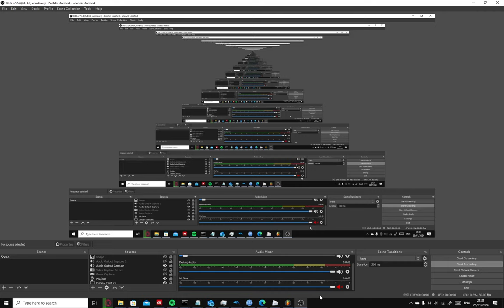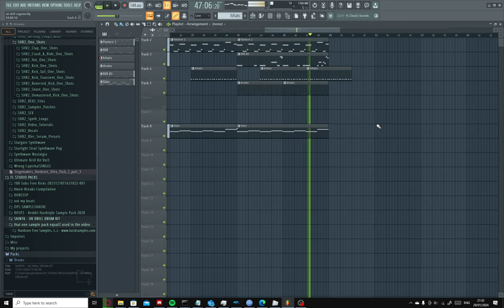aii goeie beat